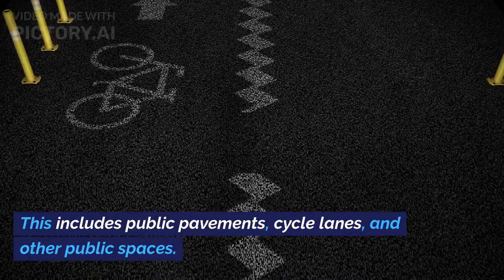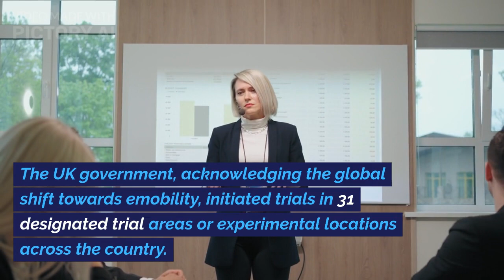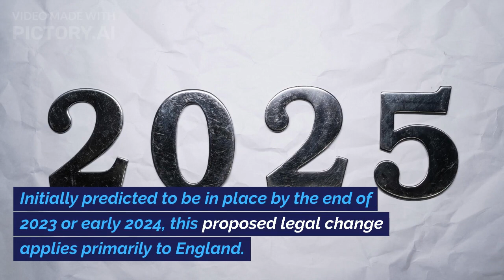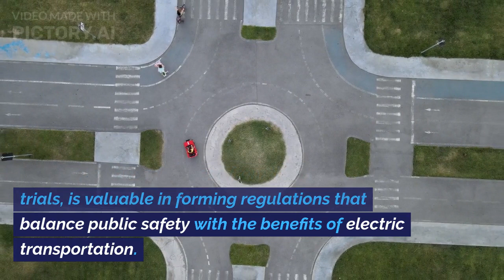When Will E Scooters Be Legal In UK?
In this video, we delve into the buzzing topic of e-scooter legalization in the UK.

As of May 2023, e-scooters have not yet gained legal status for use on public roads, including pavements and cycle lanes.

However, the government is conducting trials and drafting legislation for their potential legalisation, initially expected by the end of 2023 or early 2024.

Join us as we explore the current state of e-scooters, ongoing trials, and what the future holds for these popular transportation devices.

Have questions or thoughts on e-scooter legalization in the UK?

Useful Links:
► Full Article: When Will E Scooters Be Legal in the UK in 2023?